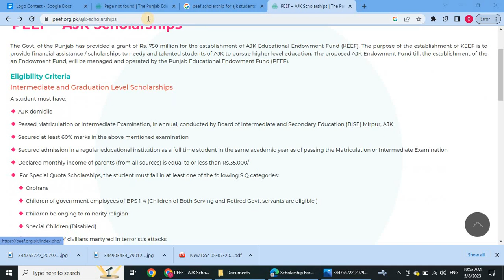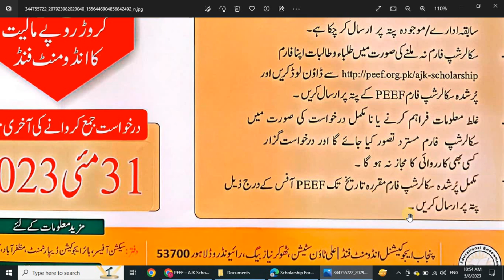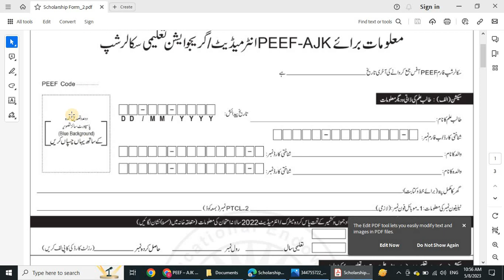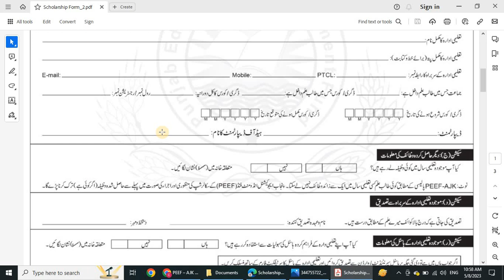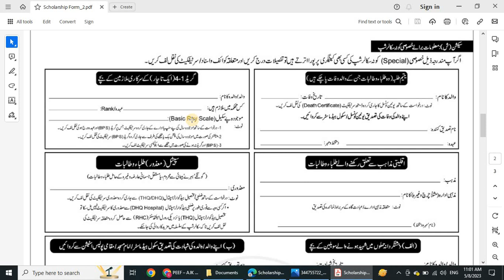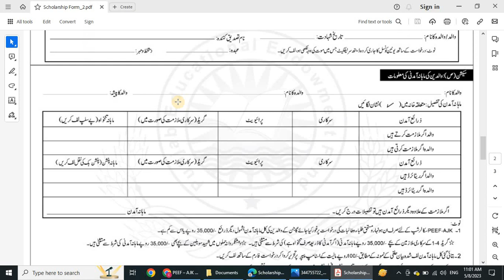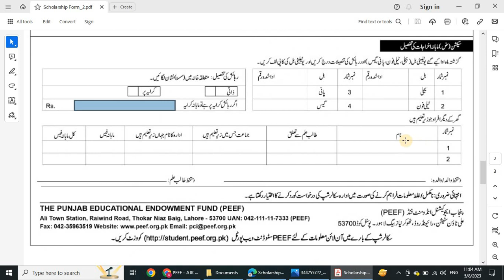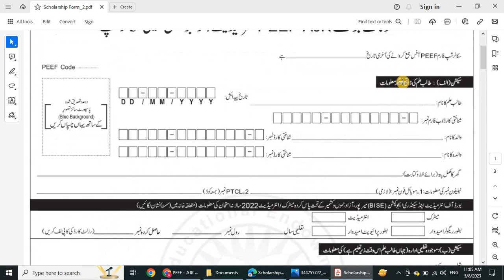PEEF – AJK Scholarships 2023-24 | How To Apply For PEEF Scholarship 2024 | PEEF Scholarship Form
PEEF announces 1000 Scholarships for AJK Students 2023 - Eduvision Scholarships. Punjab Education Endowment Fund PEEF announces 1000 scholarships for AJK students. PEEF scholarships are for Intermediate and Graduation students who are enrolled in Educational Institutions. The scholarship is worth 75 Crore rupees.

PEEF Scholarship For AJK Students Only.
Application form is available at the given website and Haseeb Photocopy shop of Admin Block (QAU).
The last Date of Application submission to the PEEF Office is 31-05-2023.